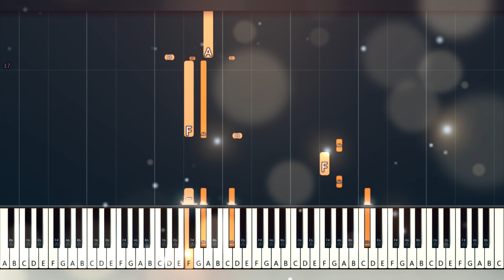my love mine all mine — mitski | sook | Piano Tutorial | Piano Cover